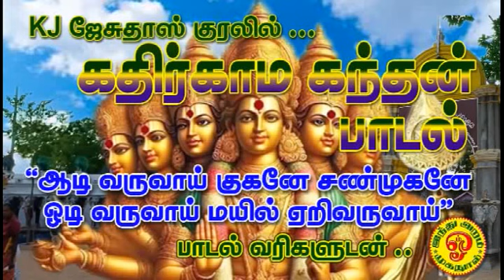கதிர்காமம் முருகன் பாடல் | KJ ஜேசுதாஸ் குரல் | "ஆடி வருவாய் குகனே" | பாடல் வரிகளுடன்